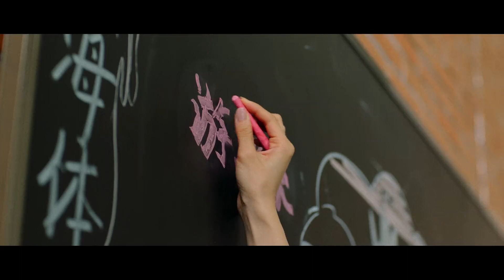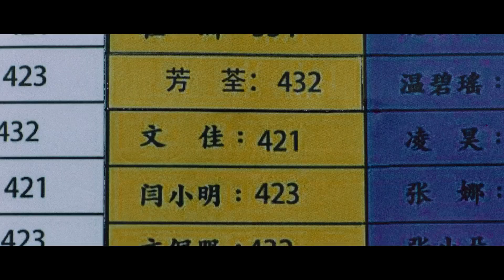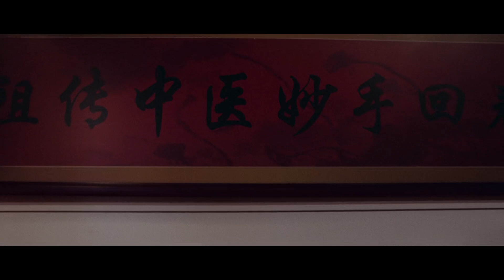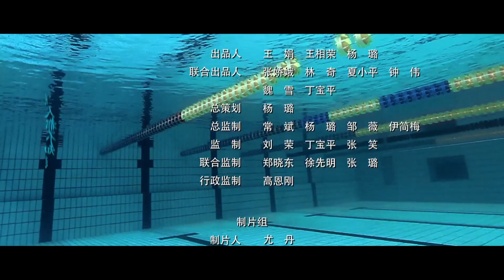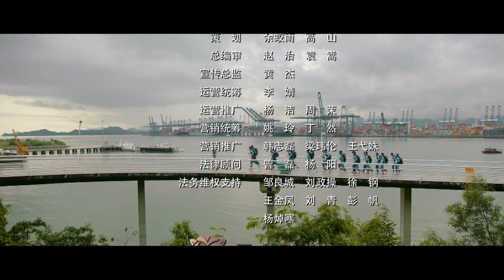【MULTI SUBS】《蔚蓝50米/Take Your Mark》第16集｜赵志伟 徐洋 何昕霖 张瑞涵 EP16【捷成华视偶像剧场】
《蔚蓝50米》
导演：黄元达
主演：赵志伟 徐洋 何昕霖 张瑞涵 李昕哲 孙伟豪 杨天琪 顾权 张艺驰 优优 王菁 冯晓峰 柳扬 李连正
集数：32集

剧情简介：
两年前的一场200米游泳比赛中，小海（徐洋饰）和阿若（赵志伟饰）实力相当，小海冲刺时减速有意让赛，把冠军及入选国家队的资格拱手让给了阿若，因此结下心结。两人两年后在体校再度重逢，阿若变得冷漠执拗，小海则游手好闲暮气沉沉，似乎已经对泳池毫无眷恋。日常训练中，他们心中各自埋藏着秘密，始终矛盾不断。在队医尤笙（何昕霖饰）、队友小伙伴以及教练的关怀与温暖下，小海与阿若终于冰释前嫌，重新成为最好的朋友和彼此强大的对手，共同站上了全国竞标赛的出发台……